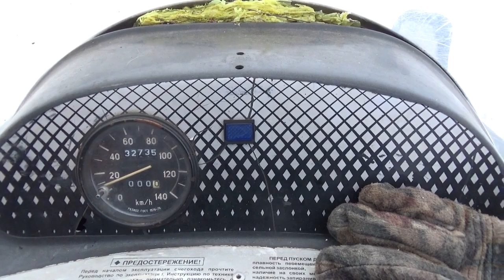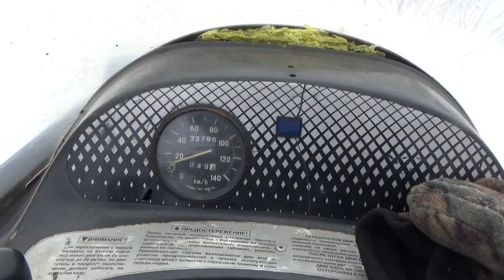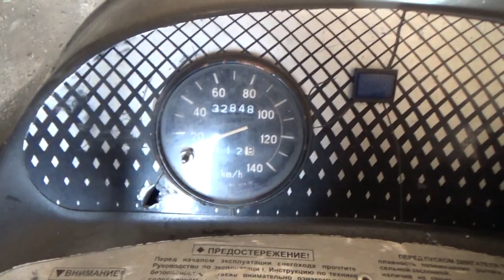Проверка капканов. Поиск чаги.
Охота на куницу капканами.
Проверяю леса на наличие чаги.